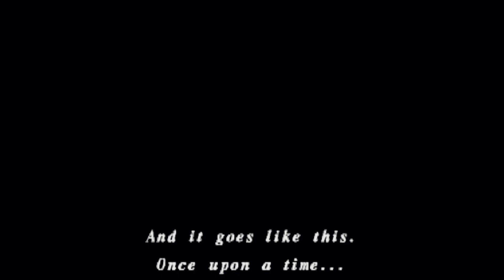【#6】 Shadow Hearts From the New World Walkthrough - Ninja Frank Joined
JRPG PS2 Shadow Hearts: From the New World Gameplay Walkthrough .
Ninja Frank Joined ~ Johnny Need a Key into Gilbert's Room

My Channel is for Friends of Hobbies Playing Video Game.
Look back and memories the Old Good Games .